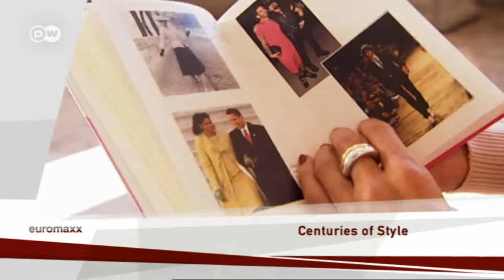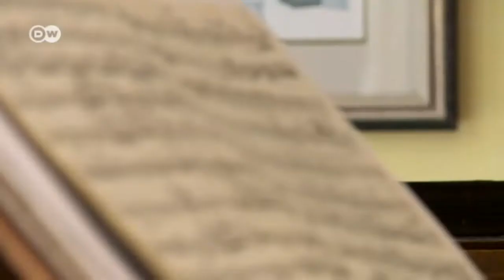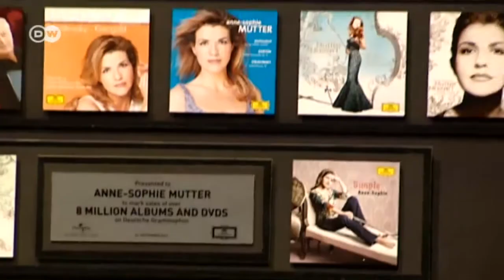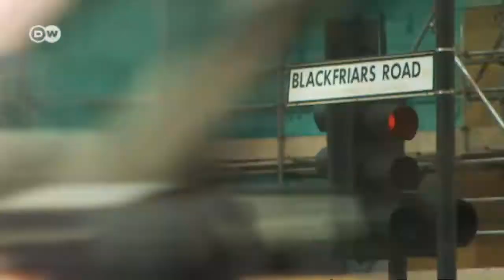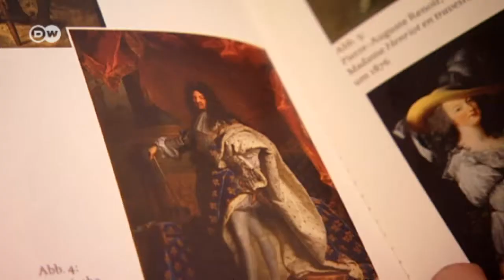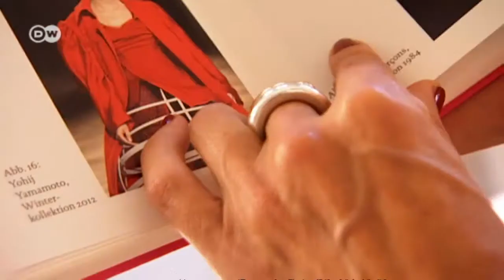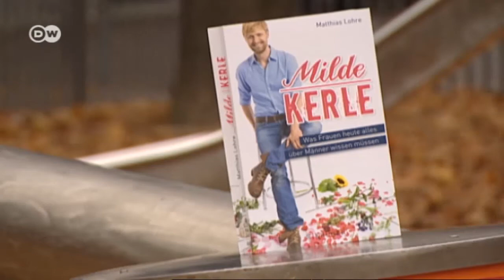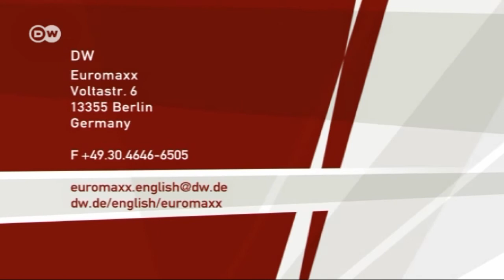Euromaxx Highlights 2 Nov 2013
In this edition:
- Saffron From Spain
- Fashion Secrets
- Anne-Sophie Mutter's New Album
- Discovering Iceland the Amphibious Way
- Alex Chinneck's Sliding House
- The Ideal Man